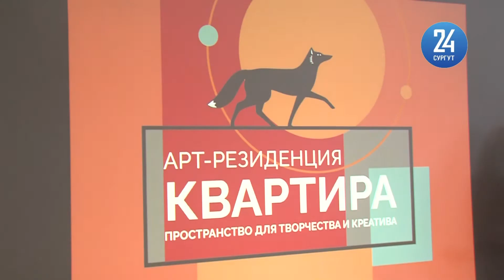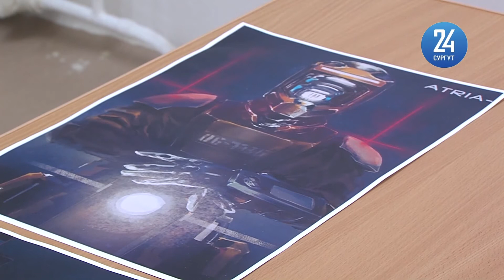В Сургуте открылась арт-резиденция